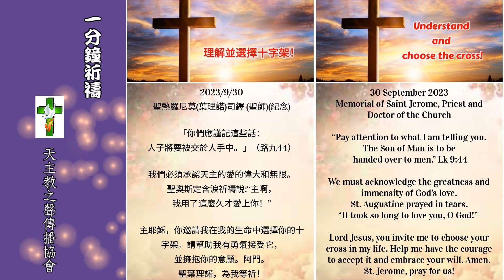【一分鐘祈禱】2023.09.30